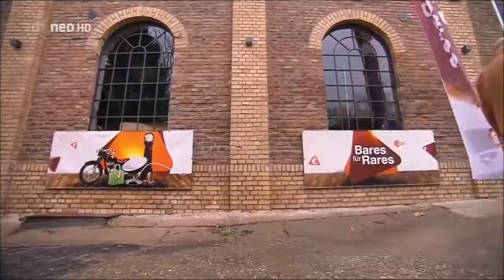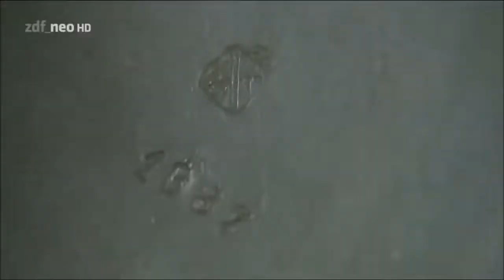Händler FASSUNGSLOS Feinste Schnitzerei bei Bares für Rares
Wahnsinn  bei Bares für Rares: Wer gibt das meiste Geld für das Stück? Sensation bei Bares für Rares. Experte beeindruckt. Horst Lichter.
Auf diesem Kanal sehen Sie unterhaltsame Videos. Falls es Probleme wegen Copyright-enthaltenem Inhalt geben sollte, kontaktieren Sie uns bitte per Privatnachricht oder unter unserer E-Mail  für geschäftliche Anfragen.

*Rechte liegen nicht bei uns.

MyVideoWorld©